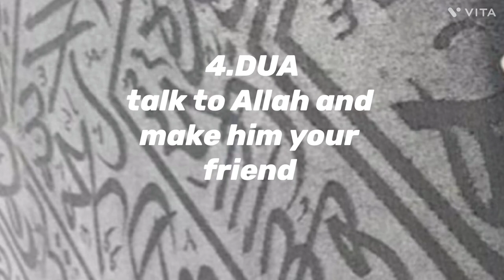7 things that make Allah happy